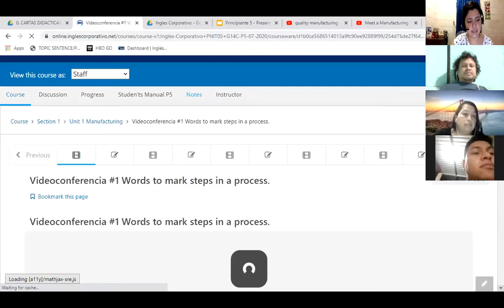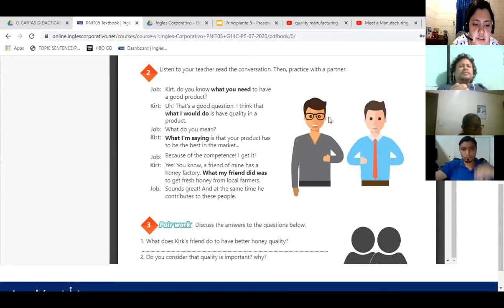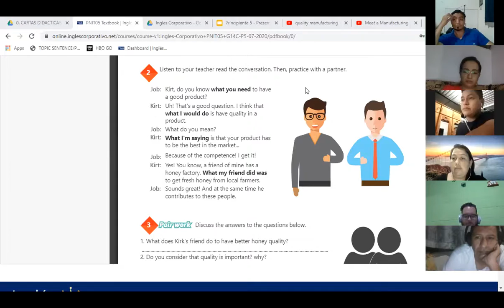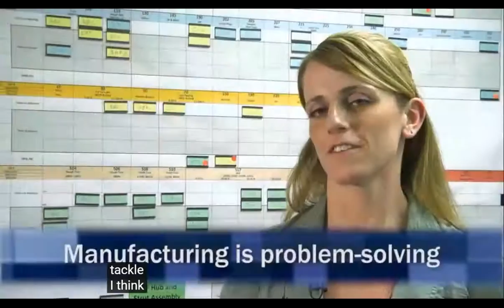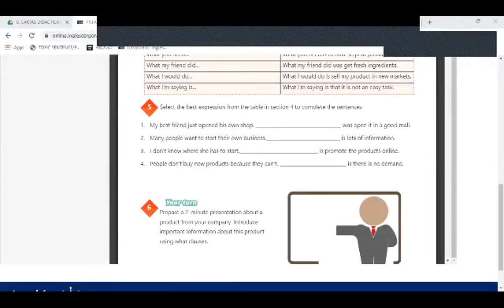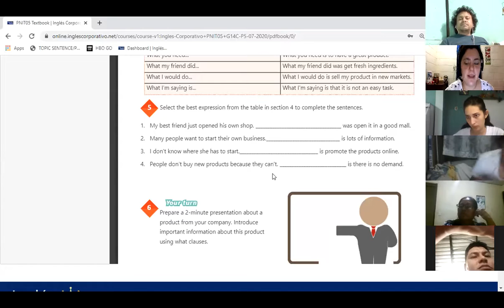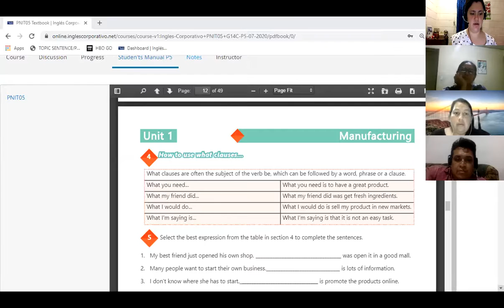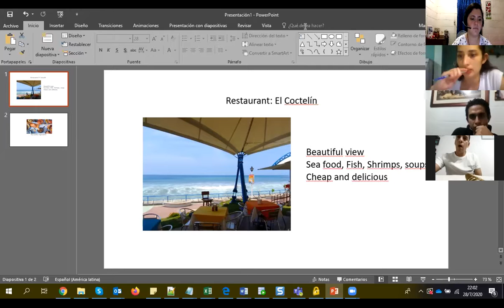Ingles Corporativo- Videoconferencia #2 How to use what clauses.